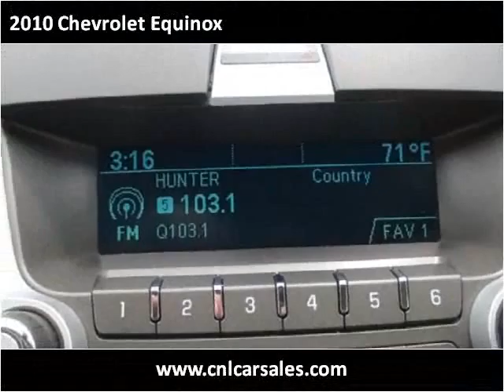2010 Chevrolet Equinox Used Cars Shepherdsville, Mt. Washing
This 2010 Chevrolet Equinox is available from Craig and Landreth Cars - Shepherdsville.